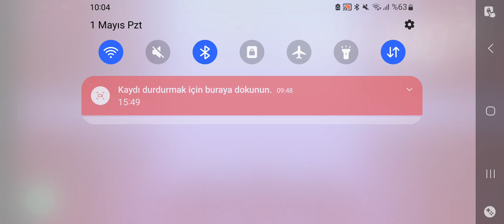Smash Hit Auttp Version 4.0 Touch More's Facebook Button Random Stages